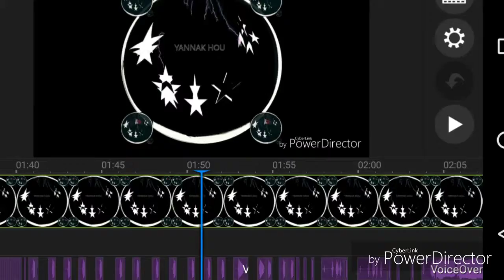TOPPiXX and AWAKEN MAN RECORDS Claims